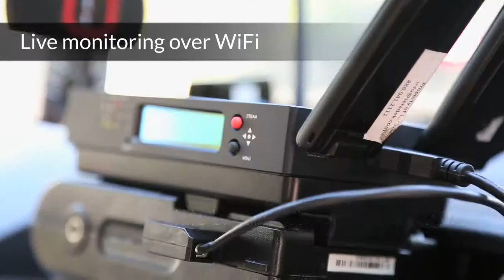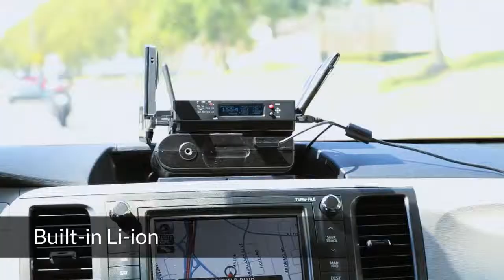Introducing Teradek Link Bonded Cellular Hotspot HD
Sematron Italia Official Teradek Distributor in Italy